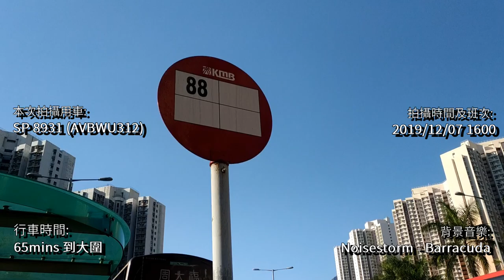[縮時攝影] KMB 88 (往大圍) 行車片段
*如字幕有 delay 的情況，敬請原諒*

[Ice 批註] 當你拍行車片段遇到好八卦嘅人，你會點做?
新界巴士路線88，由九巴營辦，來往中秀茂坪及大圍站，途經九龍區之寶達邨、安達邨、安泰邨、彩雲邨及彩虹，以及新界區之沙田圍（田園閣）、沙田市中心及美林邨，取道大老山隧道往返九龍至新界，屬特快路線。

此路線是安達臣道發展區首條直達新界的全日巴士路線，使大圍及觀塘區山上納入大老山隧道轉乘網絡，方便居民往返沙田新市鎮以至大埔與北區各處。[資料來源: 香港巴士大典]